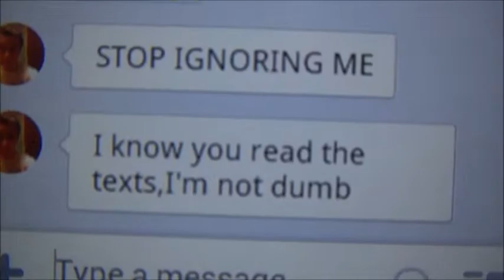Ball Is Life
This video is too extraordinary to be ignored, it will solve all world problems and everything... Ball is Life.